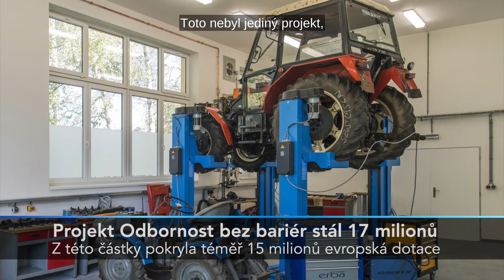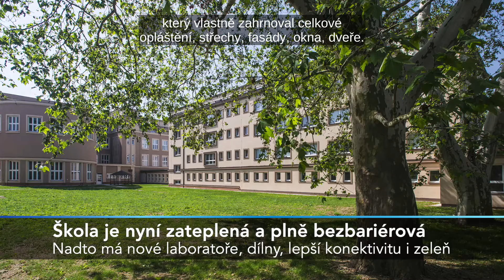Čáslavská zemědělka hlásí velký zájem o studium. A to i díky kvalitnímu zázemí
Areál Střední zemědělské školy Čáslav je rozsáhlý a pro studenty je tato škola velice lákavá. Před pár dny se přijímacích zkoušek do čtyř oborů zúčastnilo 218 zájemců. Na školu do prvního ročníku přitom v září nastoupí 120 z nich. K úspěchu školy významně pomohly i dotace z fondů EU.